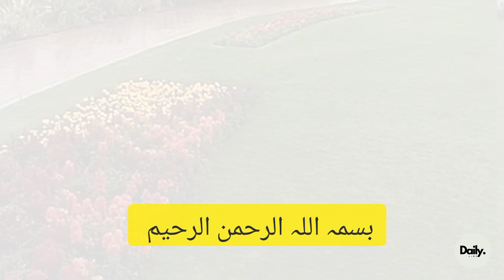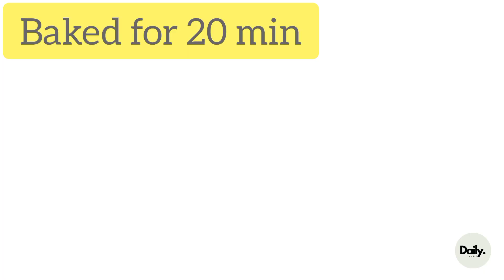Yummy Easy Orange coconut cake recipe @DailyVibe714 with bint e shamin.Try must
An orange coconut cake is a delightful treat that combines the zesty flavor of oranges with the tropical taste of coconut. The moist and fluffy cake is infused with fresh orange juice and zest, giving it a refreshing citrusy kick. The sweet coconut adds a hint of tropical flair, making each bite a burst of sunshine and tropical paradise! It's perfect for any occasion, from a casual get-together to a special celebration. Enjoy the bright flavors of orange and coconut in every bite of this delicious cake!